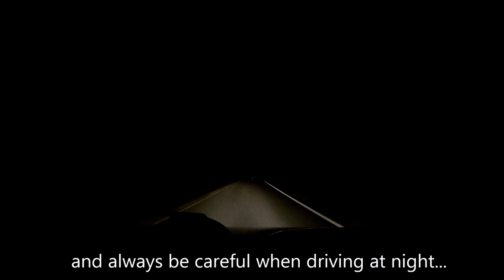Road trip from Quebec to Alaska Wildlife sighting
Here's some nice wildlife sightings of my road trip from Quebec to Alaska.    Camera is a SJCAM model SJ4000.  It's a copy of a GO-PRO for less than 100$.

Voici quelques belles rencontres avec la grande faune lors d'un road trip de 16 000 km du Quebec (Chicoutimi) jusqu'en Alaska (Skagway), en passant par Vancouver.  J'ai fait plusieurs voyages jusqu'à présent mais celui-ci est de loin le plus enrichissant.  Roadtrip, camping sauvage et mountain bike :)

La caméra que j'ai utilisé est une SJCAM SJ4000, une copie d'une GO-PRO pour 100$ Canadien.  Je suis plus que satisfait de cette caméra, je l'utilise également sur mon casque de vélo, elle a filmé des centaines d'heures jusqu'à présent, dans des conditions pas toujours idéales et fonctionne toujours comme une neuve.  Je la recommande !